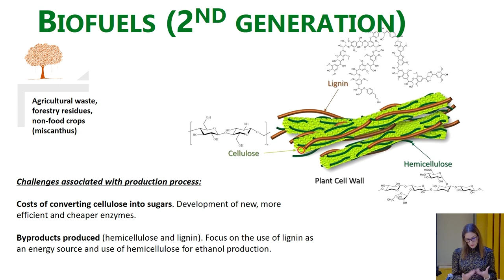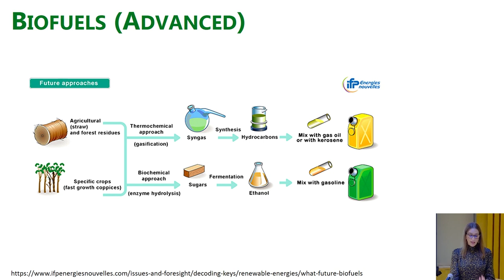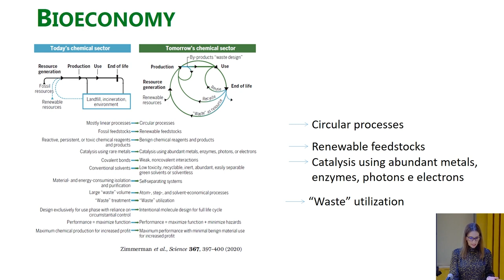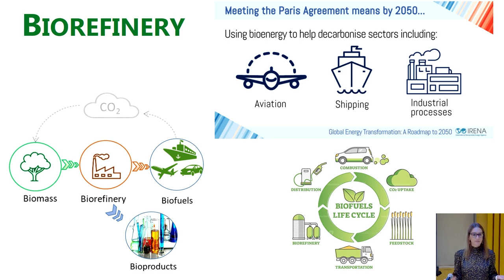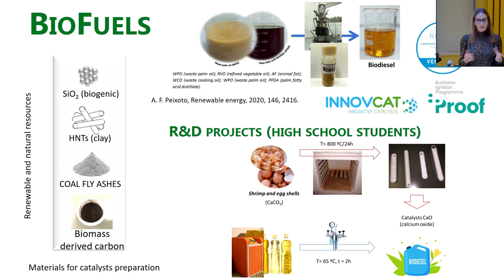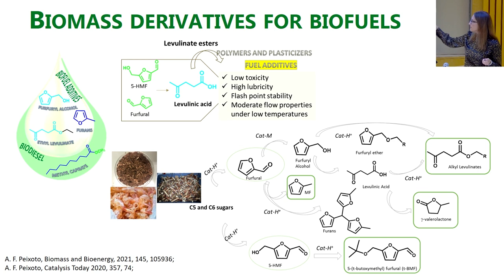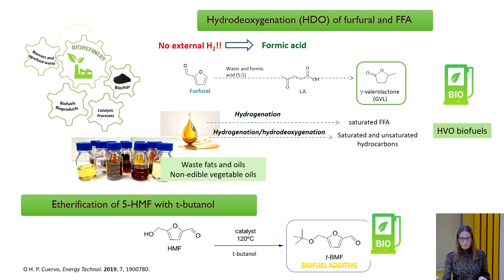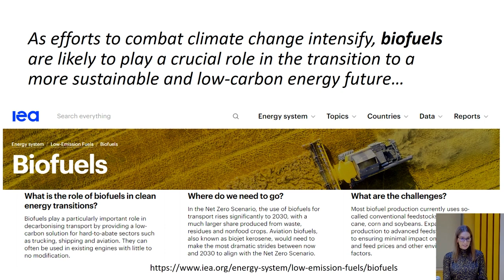Biocombustíveis alternativos para um futuro mais sustentável (Parcial)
Biocombustíveis alternativos para um futuro mais sustentável

Andreia F. Peixoto - Investigadora do LAQV-REQUIMTE, Departamento de Química e Bioquímica da Faculdade de Ciências do Porto

Os biocombustíveis desempenham um papel particularmente importante na descarbonização dos transportes, fornecendo uma solução baixa em emissões de carbono e que pode ser usada em tecnologias já existentes como os veículos ligeiros e pesados, navios e aviões. A procura de biocombustíveis em 2022 atingiu um máximo histórico no entanto, é ainda necessário um aumento significativo da sua produção para satisfazer as necessidades energéticas atuais e futuras. A utilização de matérias-primas alternativas (não alimentares) tais como resíduos agrícolas e florestais e resíduos orgânicos deve ser muito mais significativa no futuro, contribuindo não só para a redução de resíduos em aterro mas também para a promoção da economia circular. Dentro desta temática atual falaremos do papel dos resíduos como matéria-prima alternativa e da catálise sustentável, alinhada com os princípios da química verde, no desenvolvimento de combustíveis renováveis e da sua implementação no contexto da transição energética.